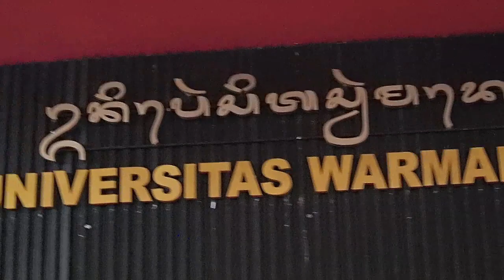Rusuh di Gedungnya Orang Pas Pementasan Sekolah - E-Vlog #0.2 (part 1) - Denpasar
Vlog kali ini sedikit bercerita  tentang Persiapan pentas, pentas dan setelah pentas
ribet, rusuh, kepedean dan lainnya
udah yuuk tonton aja, semoga menghibur

Dalam Satu Tujuan
Salam Satu Tombol
ENTER
Klik !!!